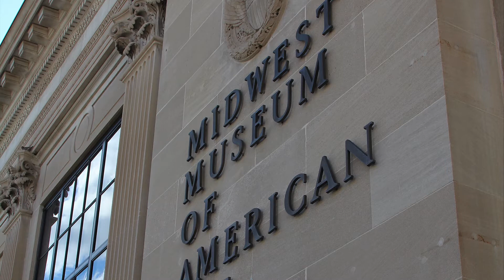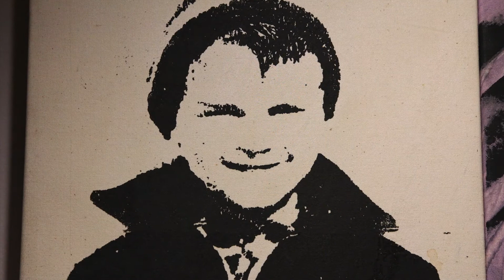Abner Hershberger: The Abstraction of Landscape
Abner Hershberger: The Abstraction of Landscape represents the 60+ year career of the Goshen-based artist and joins a total of more than seventy works in the Abner Hershberger Legacy Collection of MMAA.